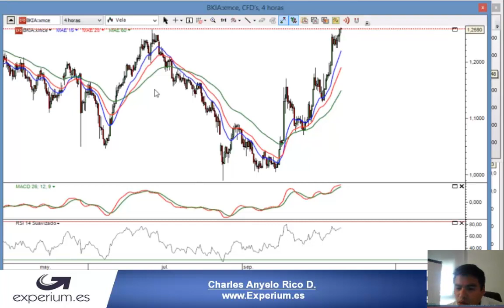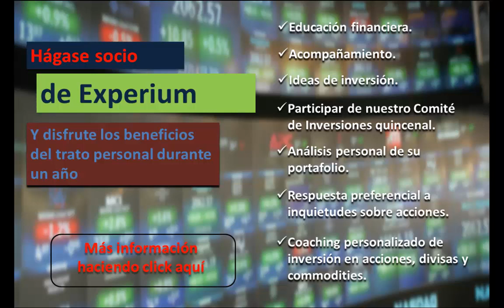Entrenamiento personal Socios de Experium.es / Educación Financiera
A continuación podra observar un pequeño fragmento de una sesión personal de entrenamiento a uno de nuestros Socios.  Cuando se hace Socio de Experium puede beneficiarse de educación financiera, acompañamiento e ideas de inversión durante un año completo de membresía.

como invertir, entrenamiento personal de inversiones, como comprar acciones, bolsa de valores, socios experium, invertir en la bolsa de valores,